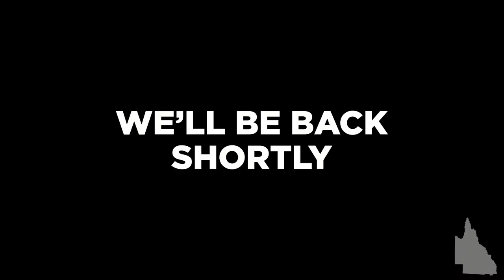Creating more green spaces for local communities: 14 January 2023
Environment Minister Meaghan Scanlon is announcing a new program which will provide grants of up to $50,000 to successful applicants for projects that will create, restore or manage green urban spaces.

Annastacia Palaszczuk is Premier of Queensland, Minister for Olympic and Paralympic Games, and Member for Inala.